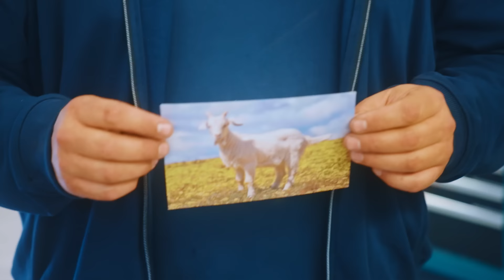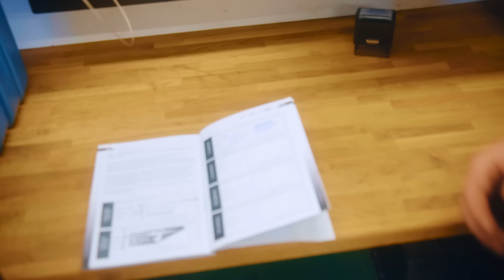Erik meckar med en mopedbil!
En mopedbil rullar in i verkstan och Erik är redo att ge den vad den tål. Såklart provkör han den också och reder ut det alla undrar: Hur snabbt kommer en mopedbil egentligen upp i 45 km/h.